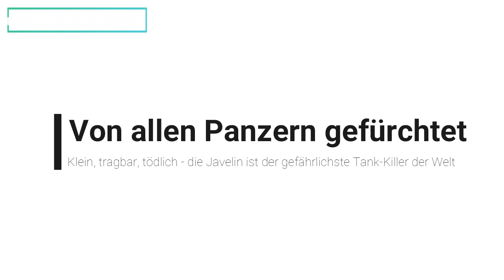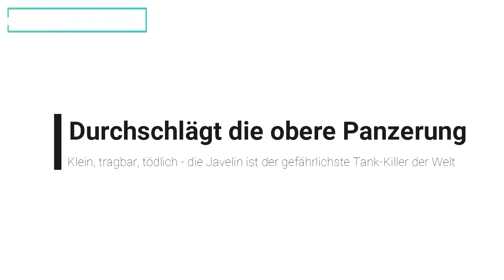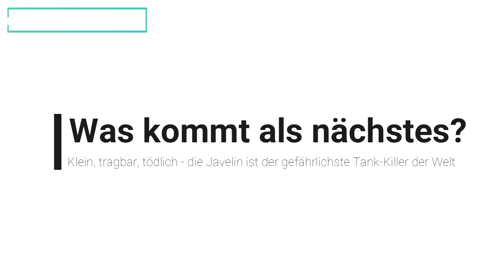Klein, tragbar, tödlich - die Javelin ist der gefährlichste Tank-Killer der Welt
javelin rakete,
javelin deutsch,
javelin ukraine,
javelin preis,
javelin anti tank,
javelin attack speeder,
vad är javelin,
javelin cost per shot,
can a javelin destroy an abrams,
javelin destroyer,